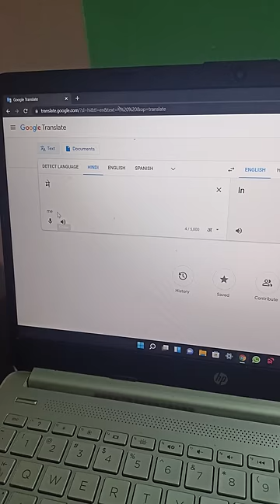😎PC मे Hindi Typing करने की ये 🔥Trick आपको पता है?🤔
Hello Friends 👋

                Friends is video mai maine apko Hindi Typing krne ki ak trick ke bare bataya hai. jiske liye apko kisi bhi software ko download krne ki jarurat nhi hai.

Follow on- 👇👇

🔴Official Account's : -

Your Queries -